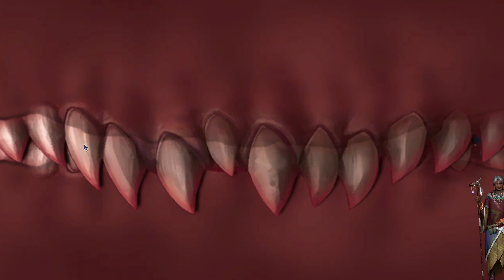First Look - Aeons End | The Toughest Deckbuilder I've ever played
Today's First Look is at Aeons End, a deckbuilder against tough some massively tough enemies - Nemeses - with up to four human players taking on beasts trying to destroy your town and eventually the world.